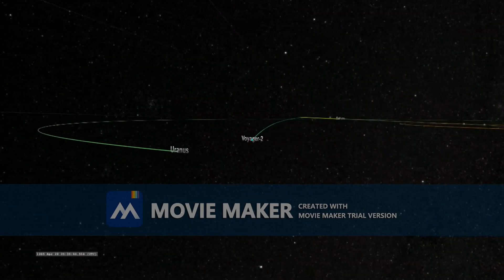Holy Quran -- Surah Recitation --- // Sheikh Shuraim // -- (( Developing ))